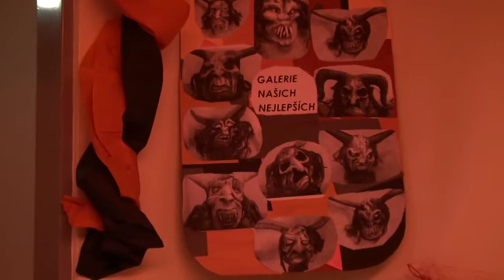Společenský ples SDH Hošťálkovice 20.2.2016